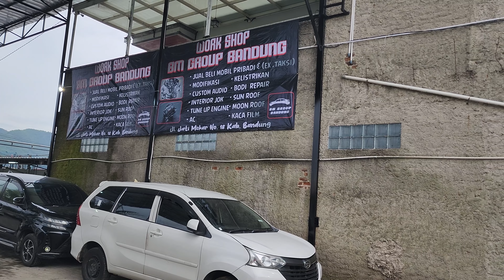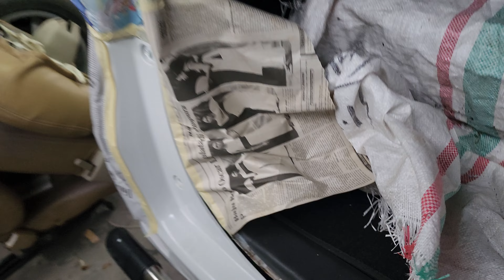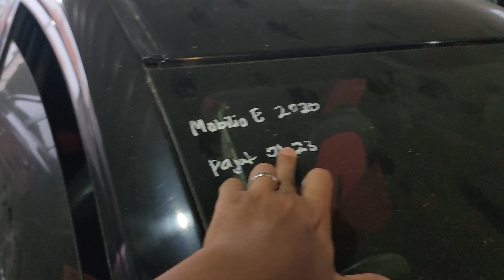READY STOK UNIT DI BM GROUP BANDUNG